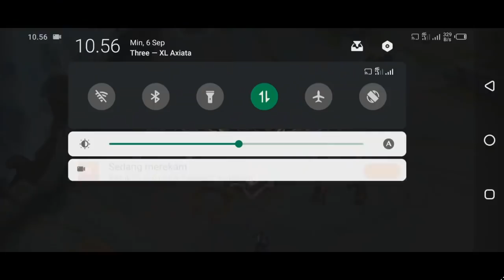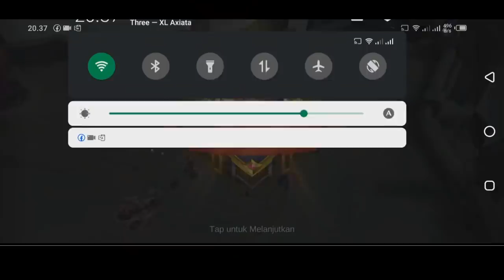Tutorial Fanny Pro Player Mobile Legends